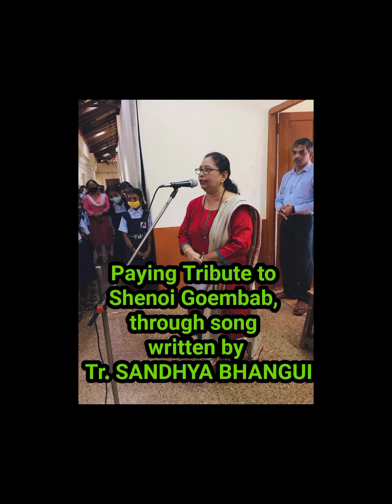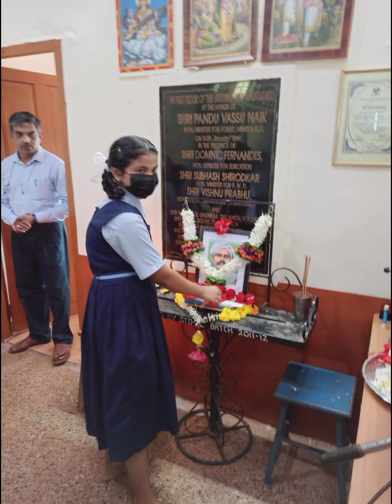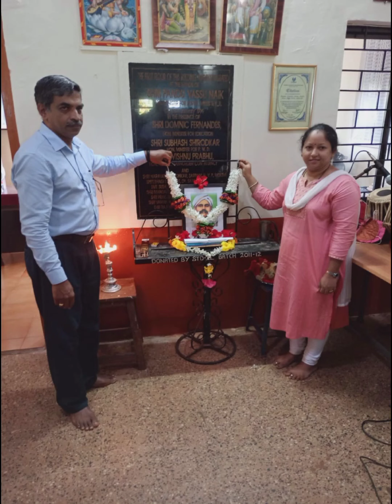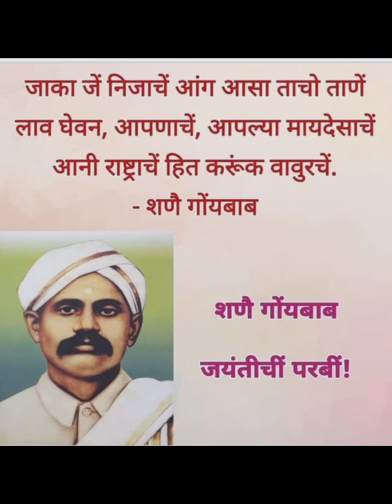Shenoi Goembab ✍️📕 // 23 June Birth Anniversary.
Waman Raghunath Shennoi Varde Valaulikar, known popularly as Shenoi Goembab, was a noted Konkani writer and activist.

Born: 23 June 1877, Bicholim

Died: 9 April 1946, Mumbai

Language: Konkani

Notable awards: Konkani Person of the Millennium Award